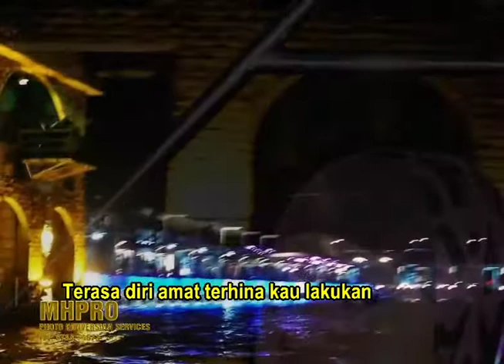Gerimis Mengundang - Slam ( with lyrics )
Melaka ~ 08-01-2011 ~ Hari Kedua [14]
Lokasi : Sungai Melaka